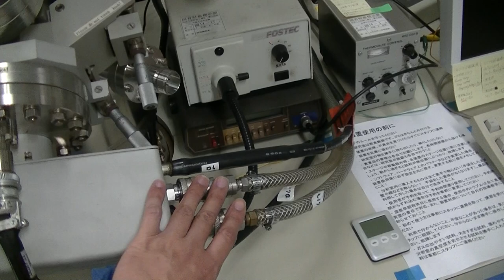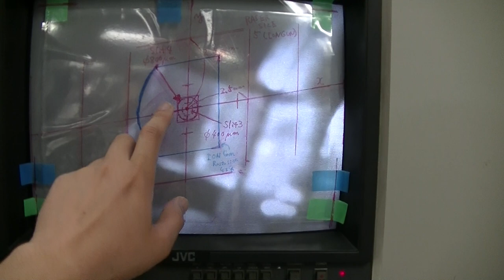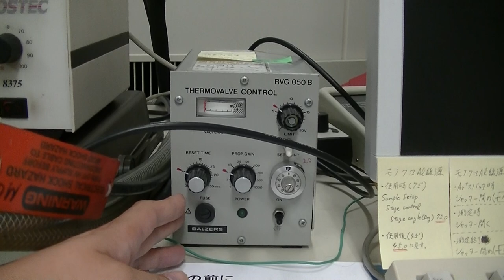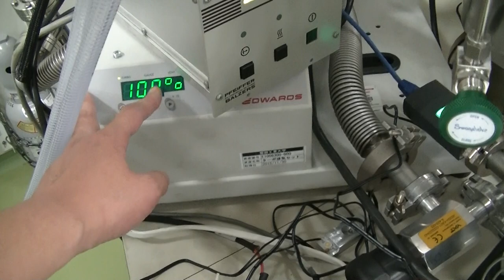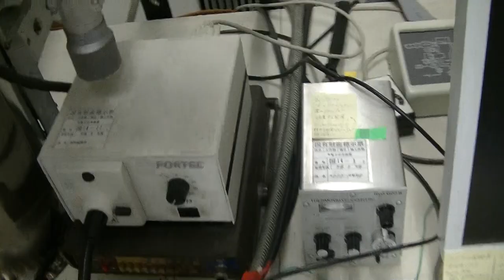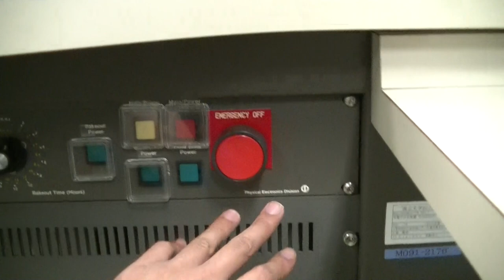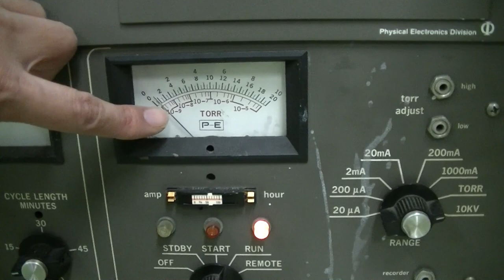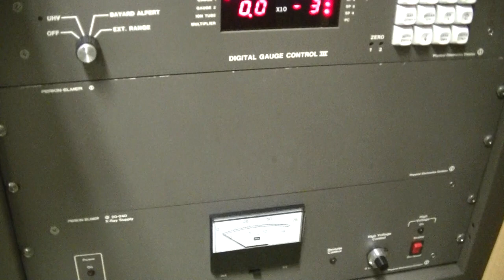PHI5600 (XPS = ESCA), No.0 outline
XPS = ESCA equipment
outline